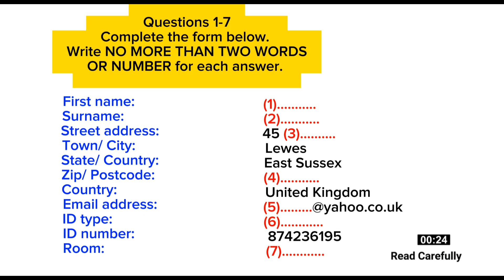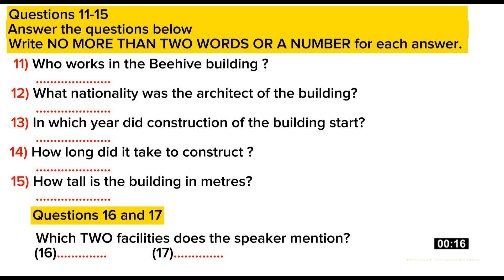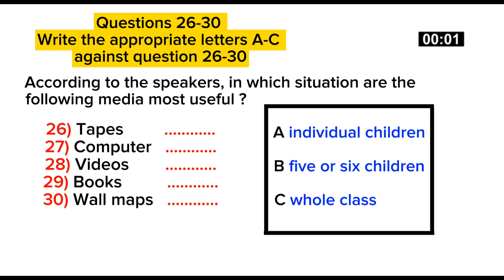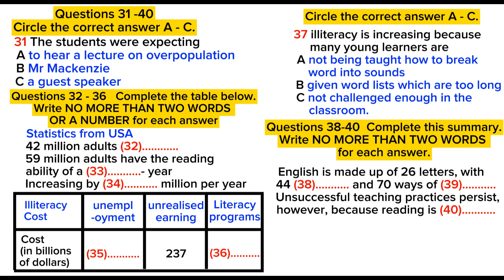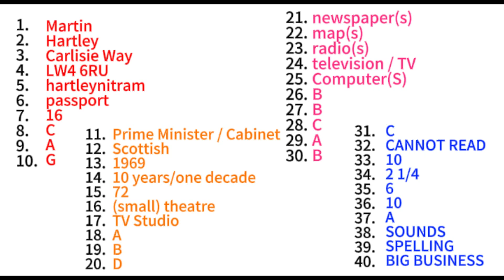IELTS EXAM READING LISTENING PREDICTION